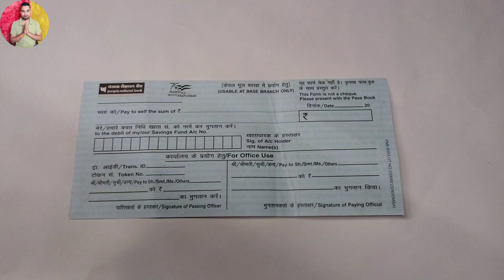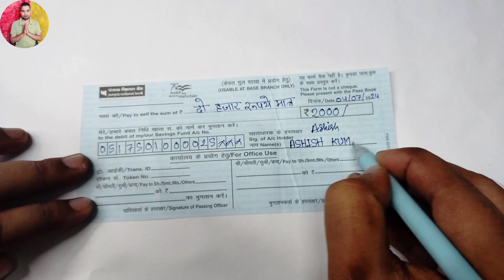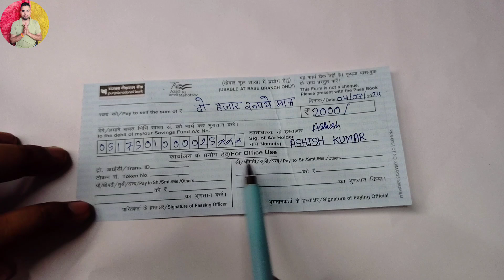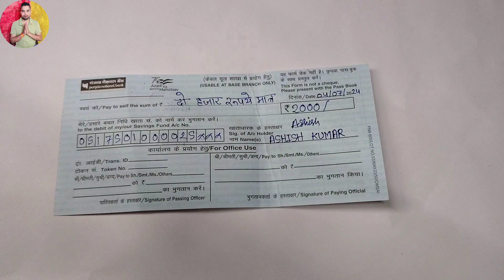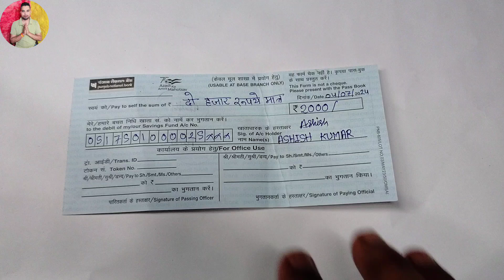Punjab National Bank Ka Paisa Nikalne Wala Form Kaise Bhare | PNB Ka Cash Withdrawal Form Kaise Bare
Your Queries..
Punjab National Bank Ka Paisa Nikalne Wala Form Kaise Bhare
PNB Ka Cash Withdrawal Form Kaise Bare
Pnb bank se paise nikalne ka form kaise bhare
Pnb paise nikalne ka form kaise bhare
Punjab national bank se paise nikalne ka form kaise bhare
Punjab national bank se paise kaise nikale
Punjab national bank mein paise nikalne ka form kaise bhare
PNB withdrawal form kaise bhare
Punjab national bank withdrawal form fill kaise kare
Punjab national bank withdrawal form
Punjab national bank paisa jama karne wala form kaise bhare